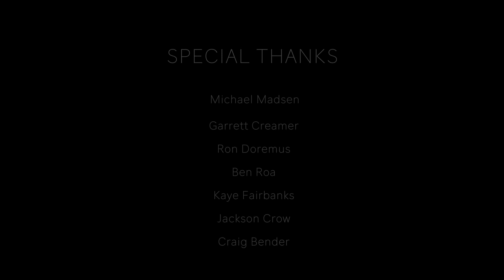What is Your Passion? | Devoted Limits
Finding passion in anything you do is the key element to success. Once you have passion, you have it and no one can take it from you. It might take some time to find or you might already have it. Whatever motivates you to keep pursuing that passion, chase after it.
Explore the mental and physical abilities of 4 extreme sport athletes who live life in a pursuit of their passions.

Highliner: Heather Larsen
Rock climber: Hewitt Gaynor
Downhill skateboarder: Candy Dungan
Downhill mountain biker: John Pennington